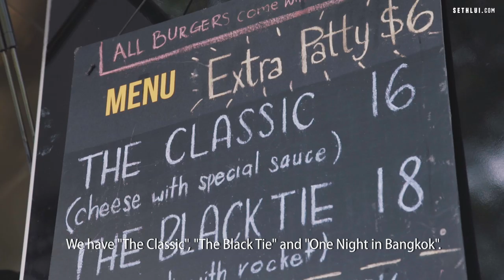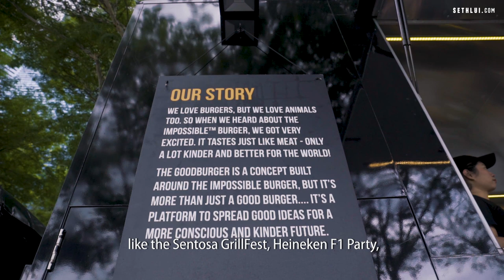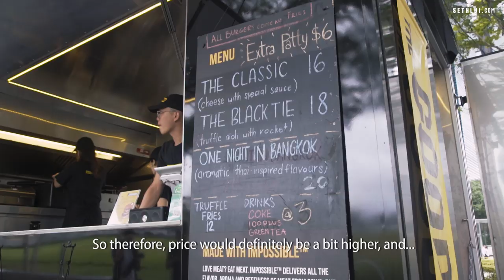The First Plant-Based Burger Food Truck in Singapore: The Goodburger - Food Stories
The Goodburger is a food truck that only sells plant-based Impossible meat burgers.

Produced by: Teh Aik Hui
Edited by: Lee Ke Wei
Shot by: Lee Ke Wei, Andy Tay, and Teh Aik Hui

The Goodburger
The Promontory
11 Marina Blvd
Tuesdays to Fridays - 12pm to 3pm, Event Square @ Marina Bay - 5pm to 9pm.